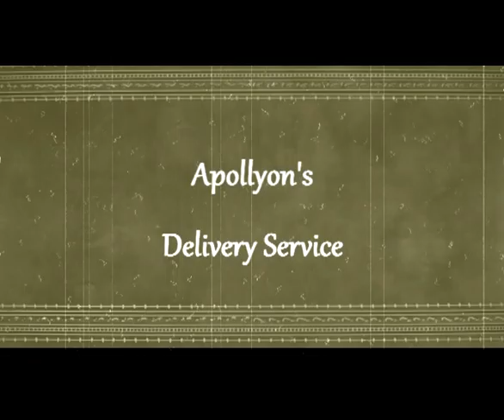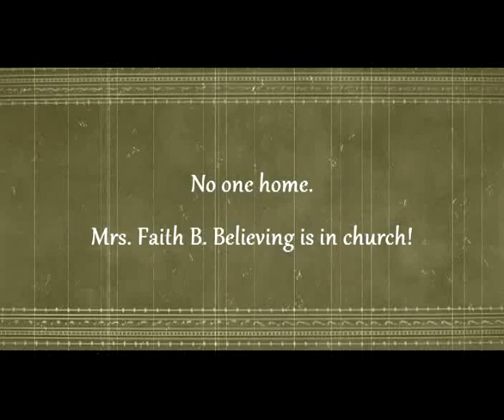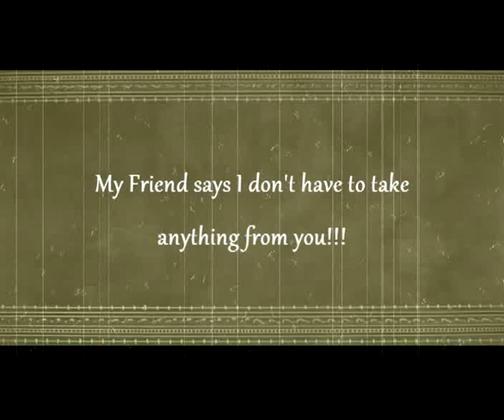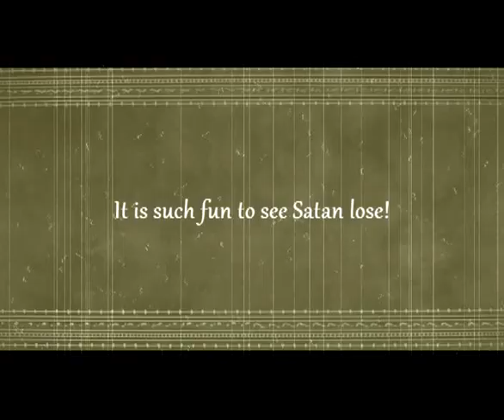SERVICIO DE ENTREGA APOLLYON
Esta es una alegoría tomada de un sermón del Rev. William Branham donde él se refiere a que si llega el agente de una agencia de paquetería a entregarle un envío.

¿Qué pasaría si el agente de una agencia de paquetería llegara a su casa y le dijera: "¿Cómo está, señorita John Doe?"
"Si."
"Bueno, tengo algo aquí para Ud".
Y si lo mira, sería una gran caja llena de serpientes de cascabel. Bueno, que regalo. Ahí está su nombre fijado en ellas. "Estas son suyas."
¿Lo son? En un sentido son suyas, en otro sentido no lo son. Ahora Ud. dice: "No las quiero".
"Bueno, son suyas; su nombre está en ellas".
Bueno, de esa manera es suyo, pero aún así no es suyo hasta que lo firme. Y si no lo firma, él tendrá que retirarlo. Es posible que vea todos sus síntomas, el diablo dice: "Aquí lo tiene; aquí está su cáncer; aquí está su problema cardíaco; aquí está su condición de lisiado".
Niéguese a firmar por cualquier cosa que traiga el diablo. Él tendrá que llevárselo de regreso. Diga: "Me niego a recibirlo. Simplemente no lo tendré, no, señor". Tendrá que llevárselo de regreso en el Nombre del Señor. Si Ud. lo cree y lo confiesa, y dice: "He aceptado a Jesucristo como mi Sanador", no hay aflicción ni enfermedad que pueda afectarlo. Quédese justo con eso.
Pero la primera vez que Ud. se debilita y dice: "Bueno, sí, todavía lo tengo". Luego cae directamente a donde Ud. estaba. Ud. lo firmó y luego lo retiró. Dice: "Sí, Sr. Diablo, yo--yo lo recuperaré". Oh hermano.
Ud. quédese allí mismo, mientras hay un respiro en su cuerpo, diga: "Me niego a tenerlo. Me niego a tenerlo". ¿Como se siente? "Maravilloso, aleluya". Eso es. Así es. Muéstrele al diablo de qué está Ud. hecho; Ud. es nacido de nuevo por el Espíritu de Dios, y no tiene que inclinarse ante sus imágenes. Quédese allí mismo y diga: "No quiero tus cosas".
51-0729E EL SEGUNDO MILAGRO [35-36]